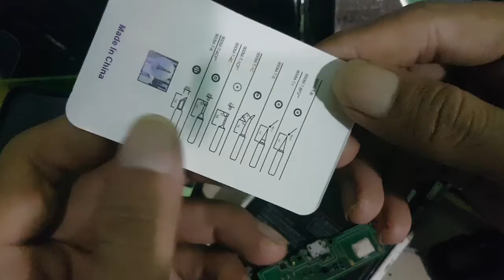mata solder bengkok servis hp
hp oppo a31 smartphone Ram 6/128gb 8MP+12MP kamera 6.5inches water drop. 1 juta baru stok lma

Ic power
Ic emmc
Ic audio
Ic charger
Ic lampu